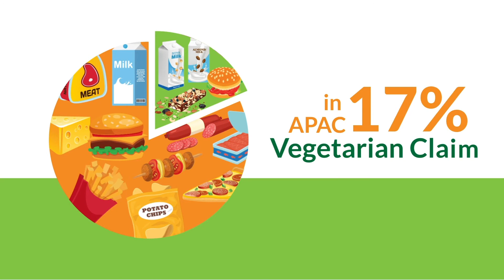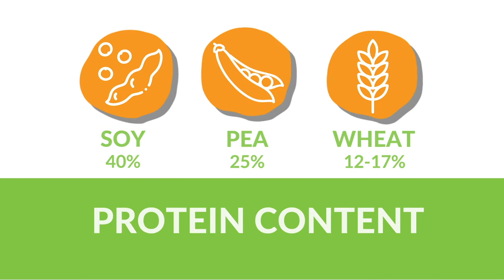The market of plant-based proteins in Asia Pacific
Meat analogue, also known as meat substitute or mock meat, is not new in Asia. The introduction of meat analogues emerged in 6th century AD, influenced by the restricted diet from Chinese Buddhism back in those days. Traditionally, wheat-gluten or soy-based products were common ingredients found in meat analogues. Classic examples are Tempeh in Indonesia; a traditional fermented soy-based food originated from Java and soy milk in Japan; a conventional ingredient used to make yuba (curdled soymilk) which was usually eaten alone or cut thinly and prepared with vegetables. These products have been used throughout Asia as poverty disallow individuals to have access to animal meat as well as dietary restriction for religious purposes.